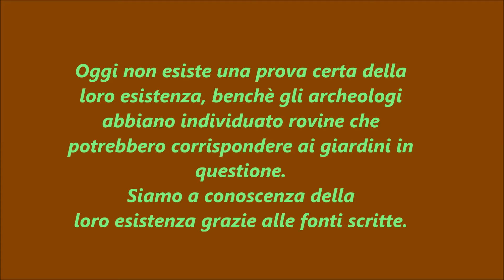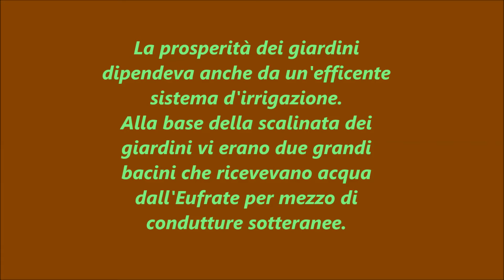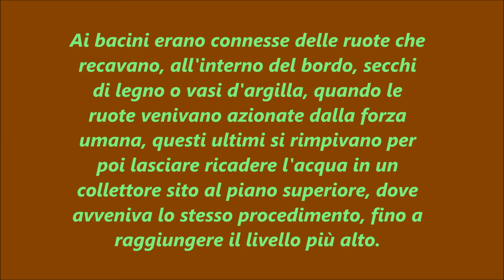I giardini pensili di Babilonia Giusy Calcara Saveria Cassibba 1B Servizi Commerciali